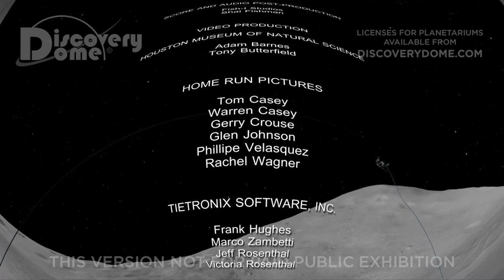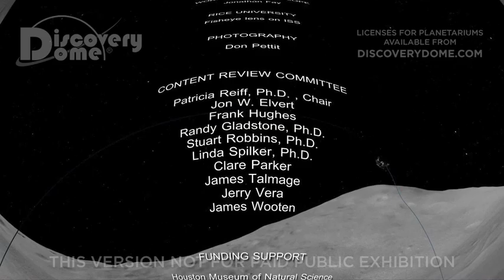The Great Planet Adventures (warped)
THE GREAT PLANET ADVENTURES is a planetarium show with our vision of potential space colonies on various bodies of the solar system - where you would put it, what resources you would use, and how you would have fun.

Off-World Thrills on Every Planet

With muscles and bones made on Earth, you'll be a super star on the solar system's low-gravity worlds. Imagine zip lining on the scorched Mercury or snowmobiling when it really snows on Pluto. Bungee jumping into outer space from an asteroid is like low-g diving from the tallest cliff or rappelling into deepest canyon in the solar system. Without gravity's strong pull, you can glide over the hydrocarbon lakes of Titan, jet-pack in a geyser's spray on Triton, or even drive a monster truck along a steep lunar crater wall. THE GREAT PLANET ADVENTURES brings you each of these incredible off-world adventures.

Two versions available - this one for middle school and up, and a KIDS version for younger children